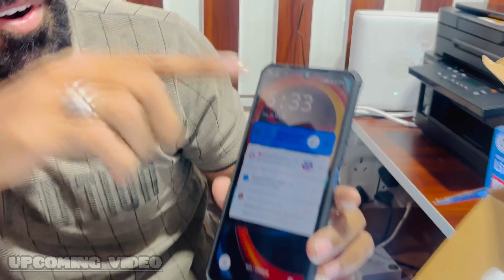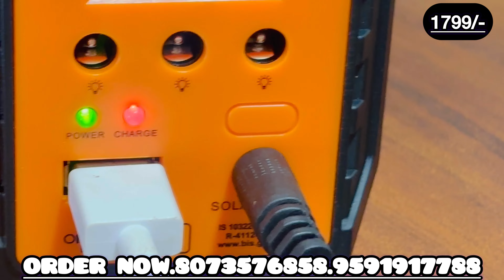ಕರೆಂಟ್ನ ಅವಶ್ಯಕತೆ ಬೇಡ ಗುರು| Gadget world| solar inverter| Mysore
ಕರೆಂಟ್ನ ಅವಶ್ಯಕತೆನೇ ಬೇಡ ಗುರು

Addres Near K R Hospital Mysore

                  Shop Name. Gadget hub

                                   ಸಮಯ

             ಸೋಮವಾರದಿಂದ ಶನಿವಾರದ ಹೊರಗೆ
              ಬೆಳಿಗ್ಗೆ 11ರಿಂದ ರಾತ್ರಿ 8 ಗಂಟೆಯವರೆಗೆ
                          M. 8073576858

                            shop location